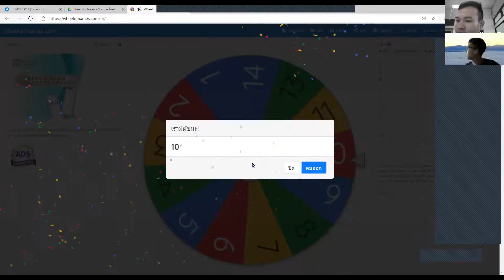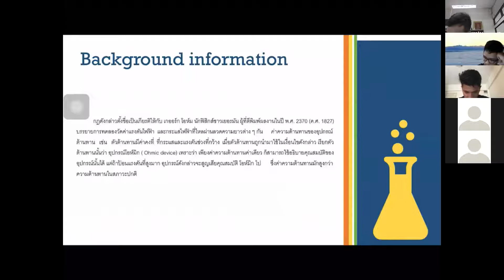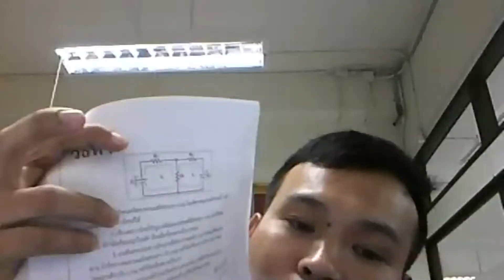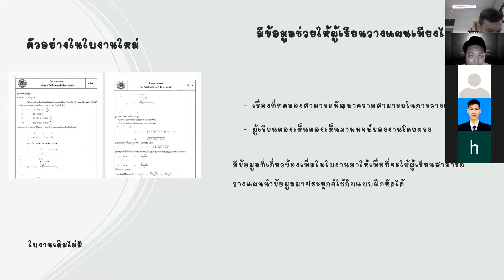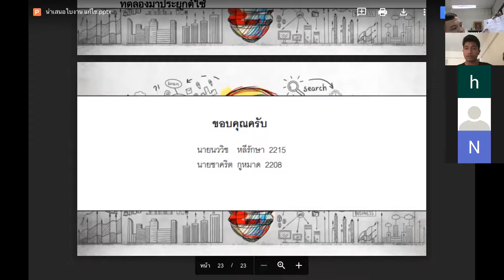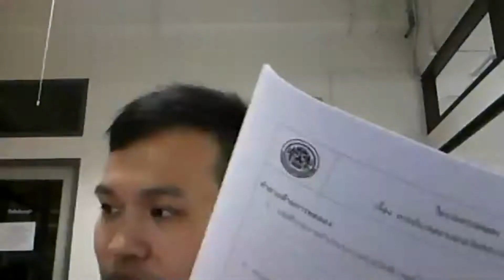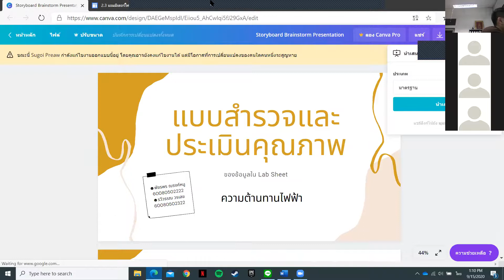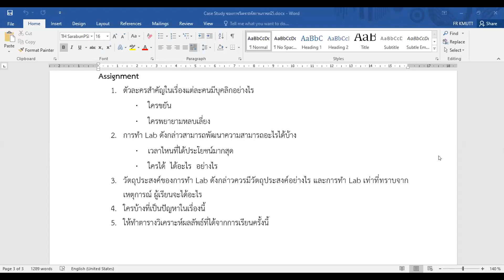ETE414 ใบงานครั้งที่ 2